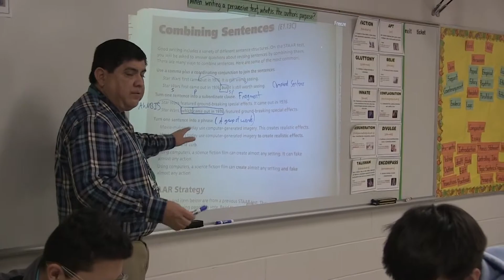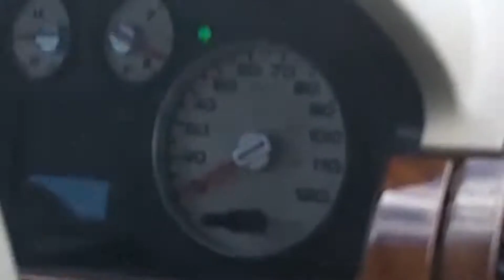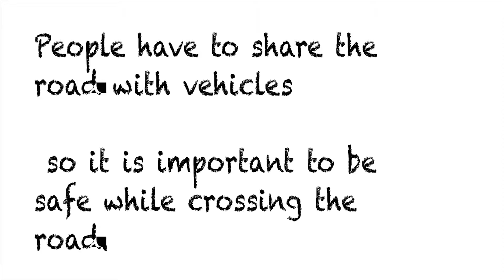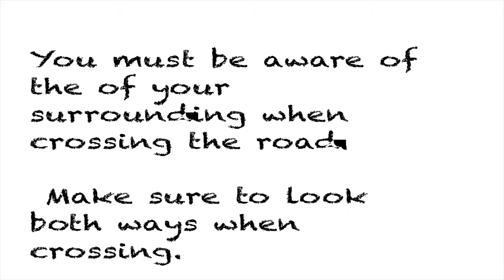Demo Reel 2019-Brianna San Miguel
Created by:  Brianna San Miguel